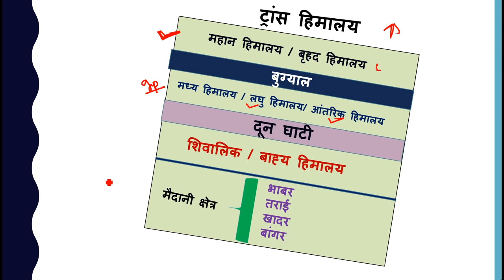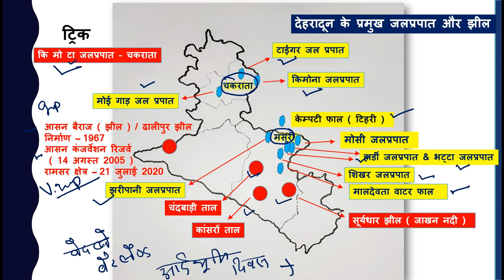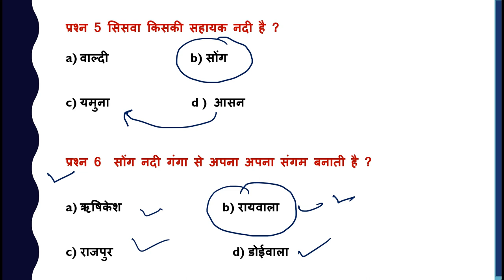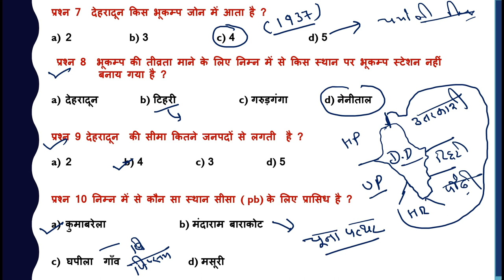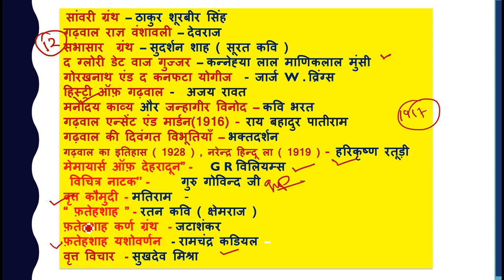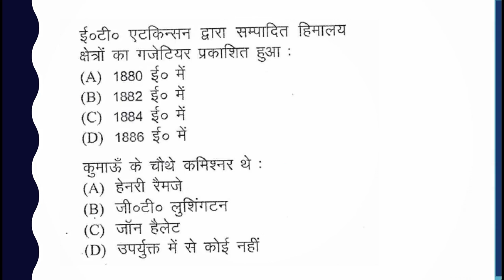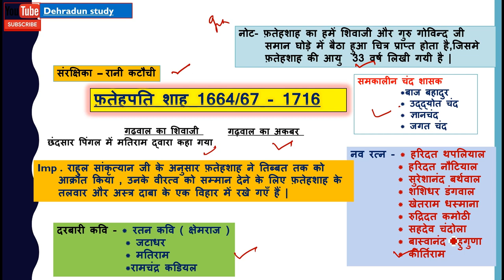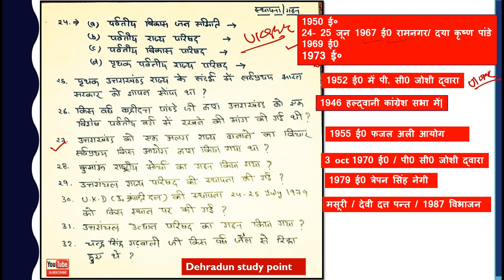Uttarakhand Gk Most Important Question | dehradun study point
हमारी सभी क्लास यंहा से देखे___________________

चंद वंस 🎯🎯

uttarakhand history class
uttarakhand history gk
uttarakhand gk ajay rawat
uttarakhand bs negi book

 uttarakhand gk important question
uksssc

ukpsc

ajay rawat uttarakhand book

ajay rawat history

pariksha vani uttarakhand in hindi